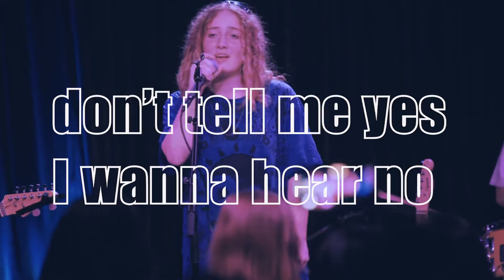Indie Pop-Rock Band Fan Club- Lyrics Video for ...was it us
FAN CLUB is an alternative pop-rock from Auckland, New Zealand.
Emma, Caleb, Tilly and Thom are all young musicians, still in High School.

Add ...was it us to your playlists and  also stream it on all major platforms.

We shot this video at Joel Little's new venue Big Fan, this is a lyric Music Video for our latest release!
Many thanks to Dan Wagner for producing and editing, Joe Lonie, Lukas Faulkner, John Whiteside and  Alex Judd  for their fabulous camera operating.